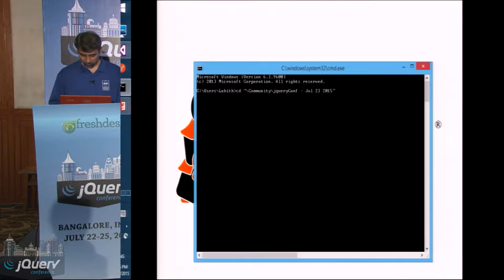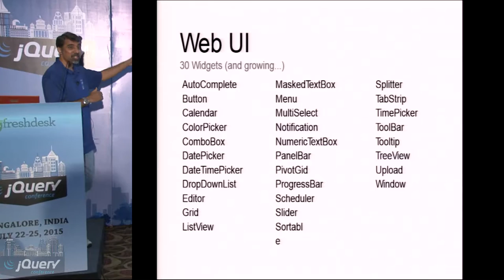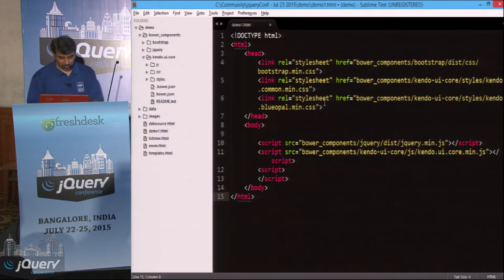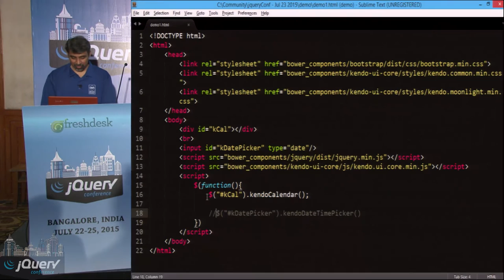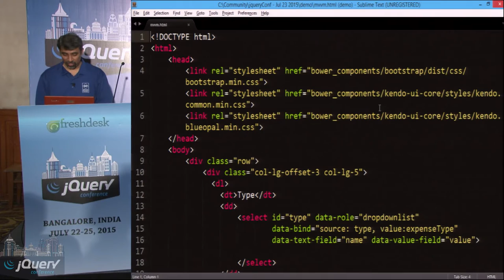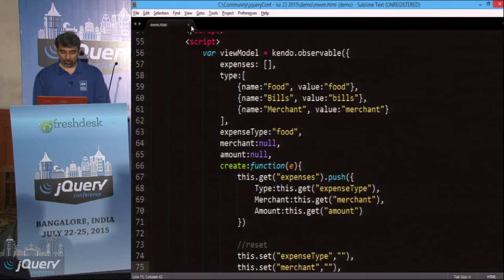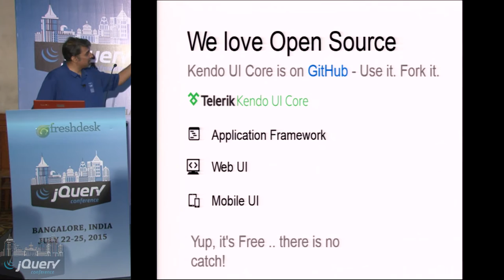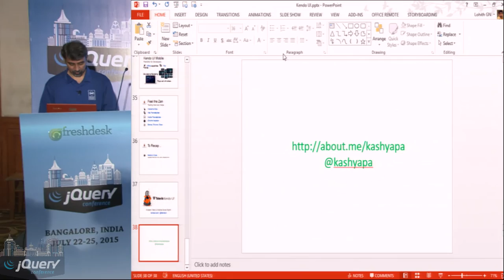Kendo UI Core Open Source Framework for HTML 5 Apps by Lohith @jQueryConf 2015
HTML5 based apps are fast becoming the norm in the Web Application world. Thanks to browser adopting the HTML5 specs quickly we are able to get the support in the browser faster than expected. If you are planning to build a HTML5 based Web App you need a framework which can understand HTML5 out of the box. Introducing Kendo UI Core - A Free Open Source Client Side JavaScript Framework which is based on HTML5. Its a complete package which includes DataSource, MVVM, Templating, Validation, Globalization and Widgets. Attend this session to know what Kendo UI Core has to offer you and your project. At the end of this session you will be familiar with all the things Kendo UI has to offer and you will only need this package for all your needs.